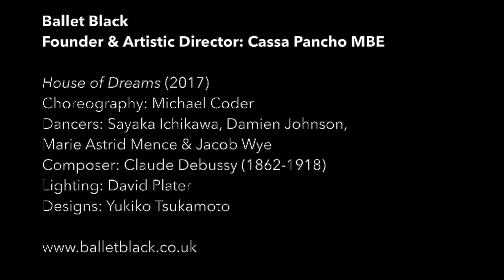FULL PERFORMANCE: House of Dreams (2017)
The complete performance of our 2017 ballet, House of Dreams, choreographed by Michael Corder.

Dancers: Sayaka Ichikawa, Damien Johnson,

Marie Astrid Mence & Jacob Wye
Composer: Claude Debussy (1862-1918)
1. Prélude, 1st movement of the Suite Bergamasque for Piano (1905)
2. Des pas sur la neige, Preludes for piano Book One: No. 6 (1910)
3. La fille aux cheveux de lin, Preludes for Piano Book 1: No. 8 (1910)
4. Passepied, 4th movement of the Suite Bergamasque for Piano (1905)

Lighting: David Plater
Designs: Yukiko Tsukamoto